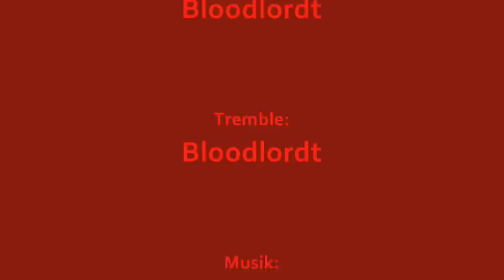HON Tremble 11/0 Bloodbath